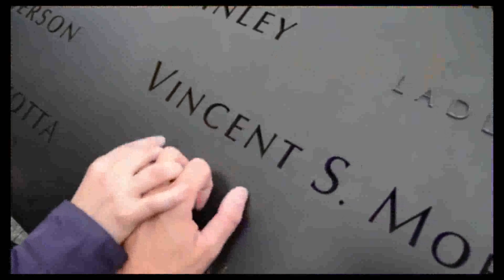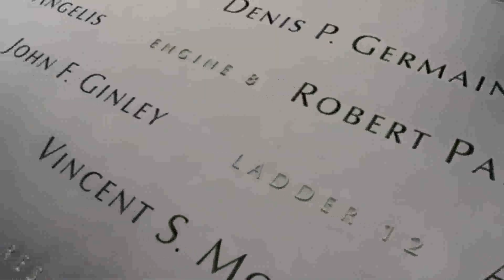11 settembre 2001 2012, per non dimenticare